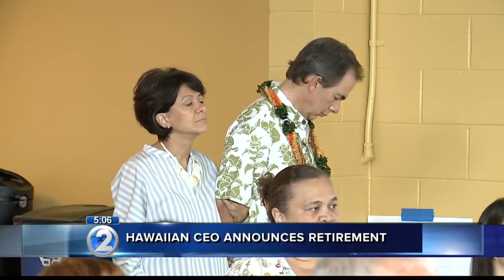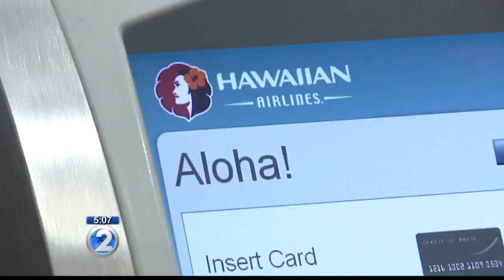Hawaiian Airlines CEO Mark Dunkerley announces retirement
Mark Dunkerley guided Hawaiian Airlines out of a possible bankruptcy and expanded flights from Asia to all over the world. But when you talk to him, he takes no credit for it.